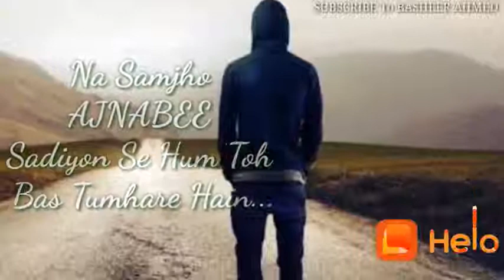Falak se Pooch lo Chahe Yeh Chaand Taare hai na Samjho Ajnabee Sadiyon Se hum toh Bas Tumhare hain